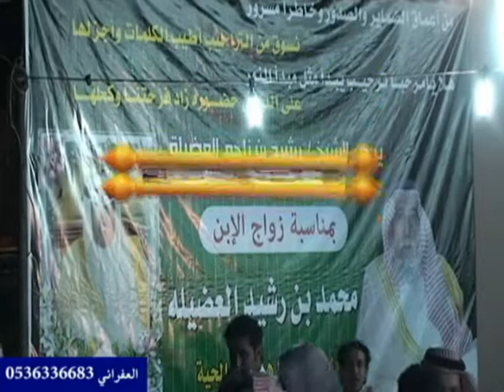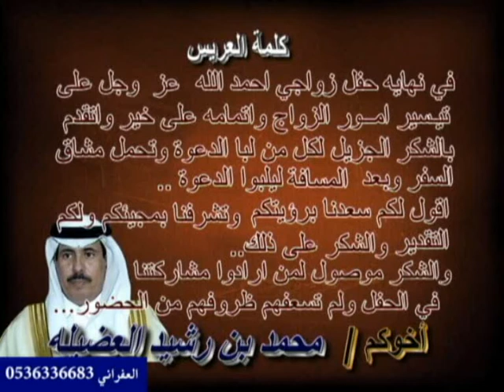حفل زواج الشيخ محمد بن رشيد العضيله المطيري الجزء الثالث